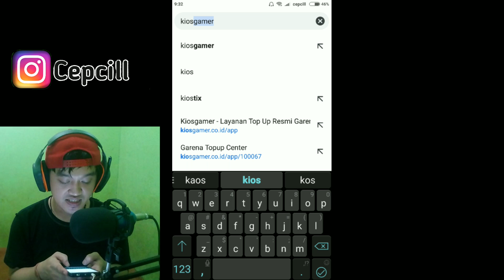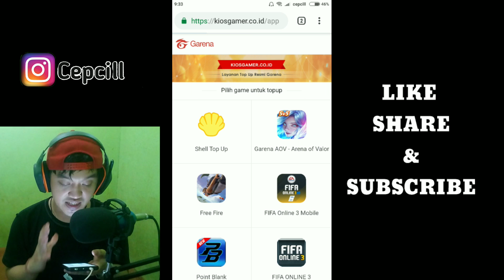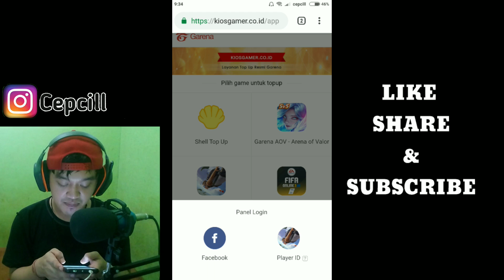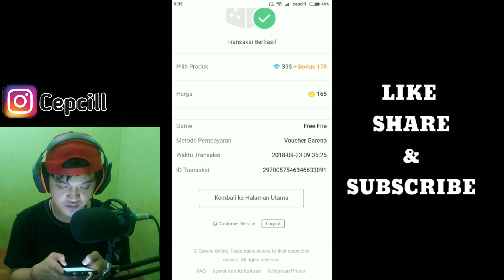CARA TOP UP DIAMOND MENGGUNAKAN GOOGLE VOUCHER GARENA FREE FIRE BATTLEGROUND BONUS 50%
Di video kali ini saya akan menjelaskan tutorial cara top up diamond menggunakan  handphone dengan bonus tambahan diamond 50%...
Selamat mencoba..

Device : Xiomi Redmi Note4x

Nick FF : Cepcill